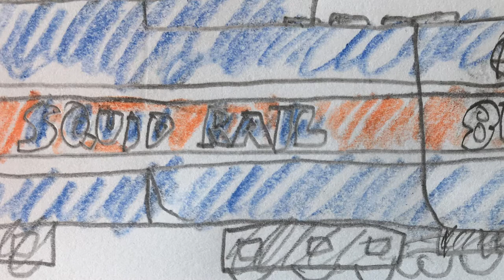Aiden the Squid Rail FEF-3 steam locomotive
So Aiden is an OC I came up with not too long ago He is one of the last steam locomotives on the Squid Rail Railroad and he hides his face from the local citizens of Inkopolis to show He’s not alive and He is the engine that pulls Squid rail’s special passenger train the Squid Rail Steam Special he was originally owned by the Union Pacific Railroad until the 1950’s when He was retired and sold to the Squid Rail Railroad where He still remains in revenue service